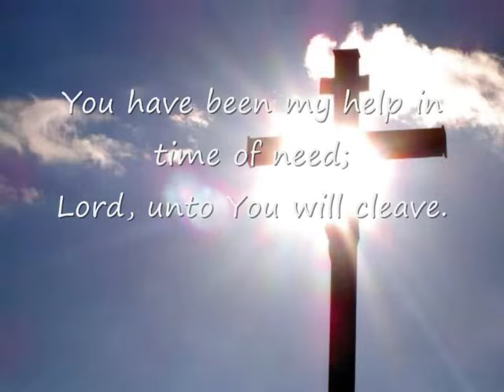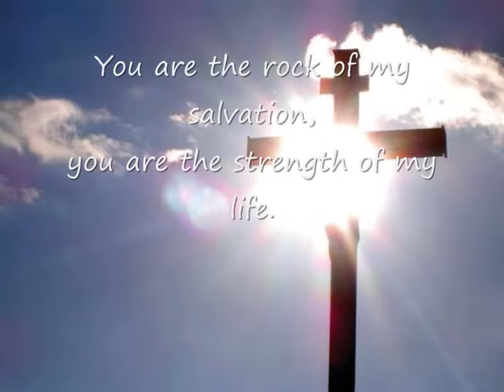Rock Of My Salvation - Maranatha! Music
Rock Of My Salvation (chords/lyrics)

Am           G             Am                    G            Am
You are the rock of my salvation, you are the strength of my life.
G               Am                 G          Am
You are my hope and my inspiration, Lord unto You will I cry.

F        G      Em                       F      G      C
I believe in you, believe in You, for Your faithful love to me.
F      G       Am                                  E
You have been my help in time of need; Lord, unto You will cleave.

Words and Music by Teresa Muller